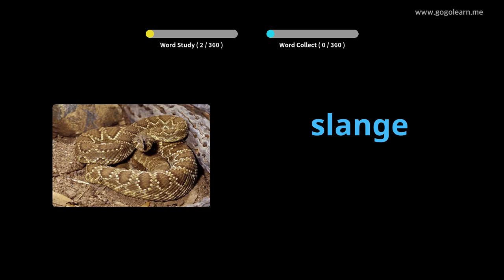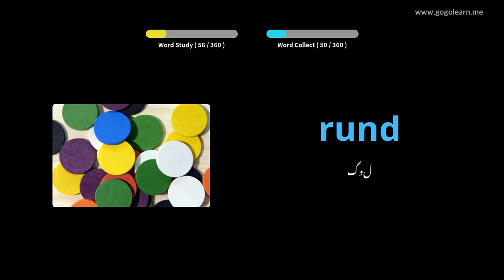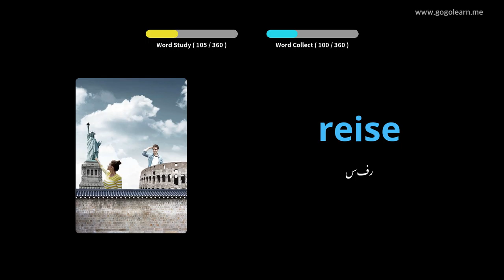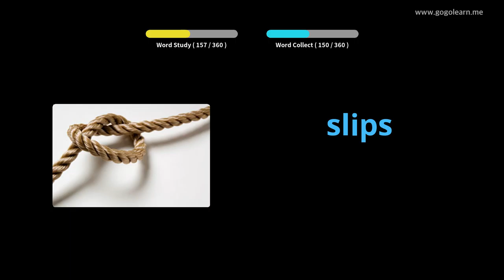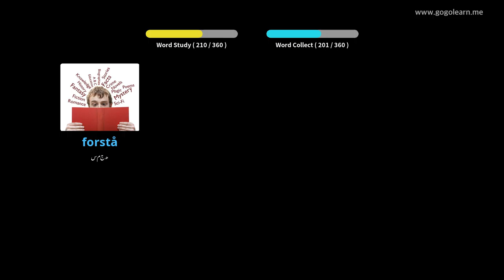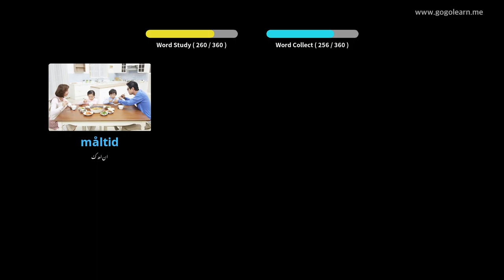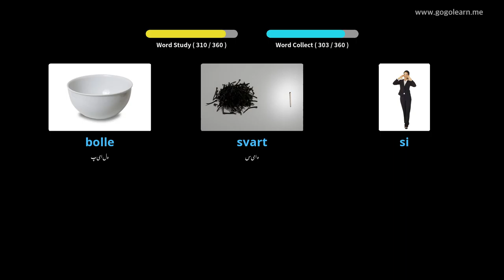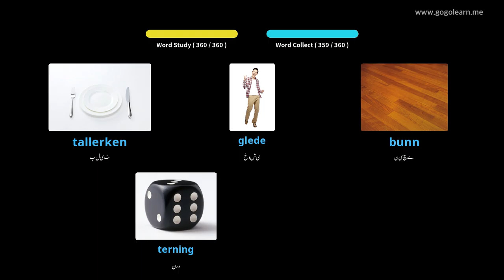نارویجن الفاظ الفاظ بنیادی بچے | Golearn